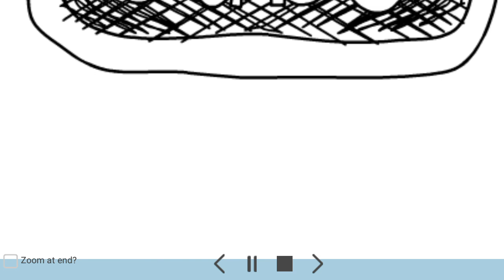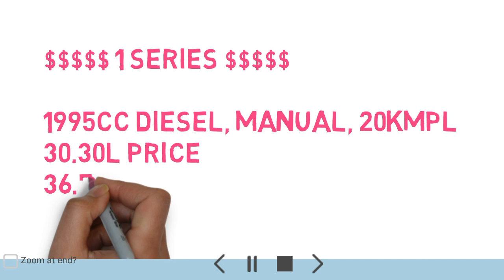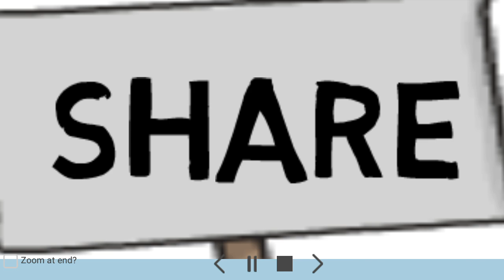BMW 1 Series